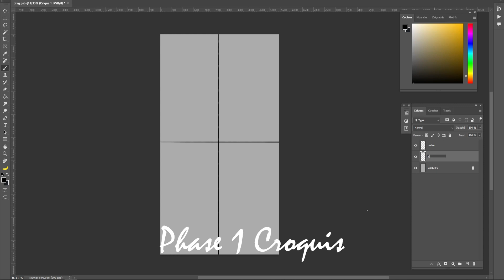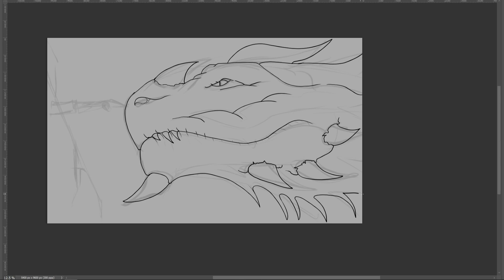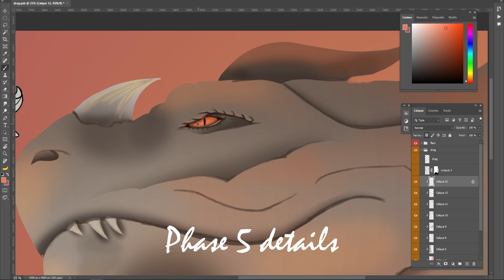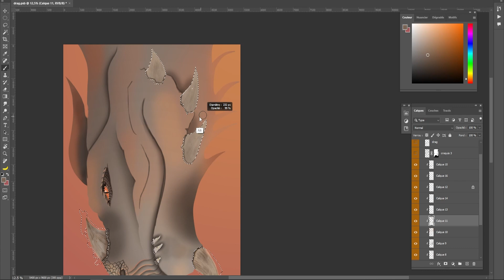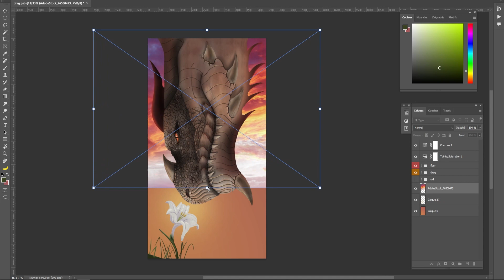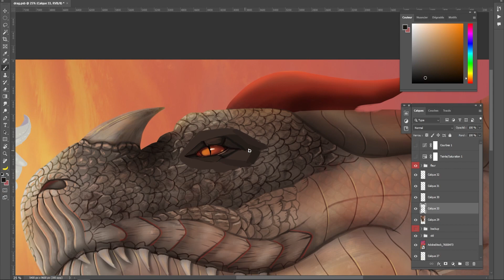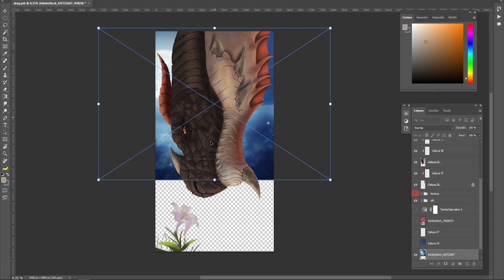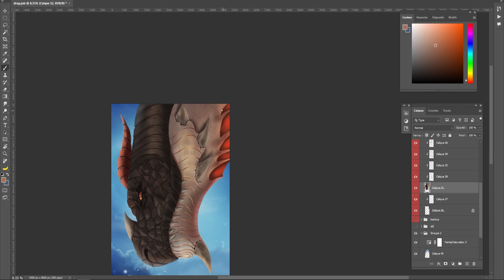Speed Paint : Dragon sous Photoshop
C'est le dimanche, et comme chaque semaine (enfin, j'essaie !), je vous présente un nouveau dessin réalisé sur Photoshop.

Aujourd'hui, je me suis attaqué à l'un de mes sujets préférés : le dragon. Le tout, imprégné d'une touche de poésie, évoque l'élégance d'une fleur de lys.

Ce dessin n'a pas nécessité un nombre considérable d'heures de travail, seulement environ 9 heures, je dirais. Il n'est donc pas mon travail des plus abouti. Cependant, j'espère sincèrement qu'il saura trouver sa place dans vos cœurs.

Pour ceux qui sont intéressés, je prévois de publier le processus de création complet sur ma chaîne YouTube, sous la forme d'une vidéo accélérée.

Je vous souhaite un merveilleux week-end et vous donne rendez-vous très bientôt. N'oubliez pas de conserver votre sérénité.